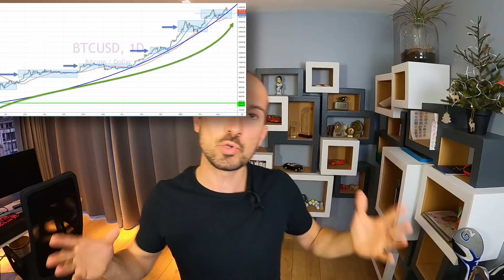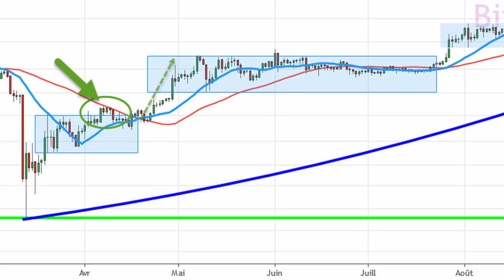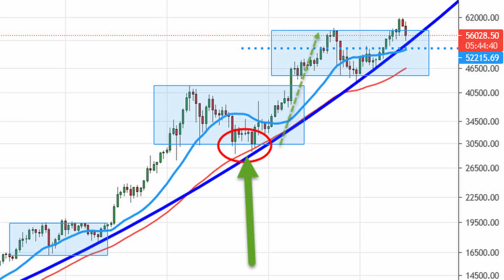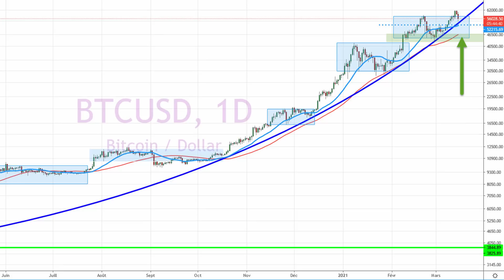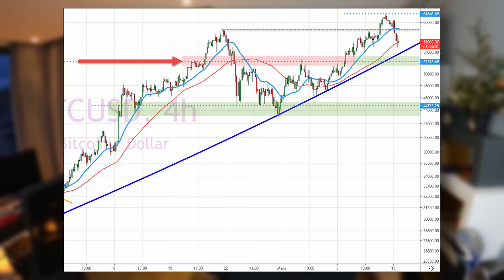Bitcoin : Bull Trap après le Bull Run, c’est grave ? Point technique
L'analyse technique nous montre que le marché à une mémoire. Ce qui s'est passé en 2021 sur le BITCOIN permet d'estimer statistiquement si ce Bull Trap n'est que temporaire ou non. Ce point technique vous plait, on en fait plus souvent ? Merci à vous !

J'espère que ce petit point technique vous aidera sur le plan technique,
Xavier

00:00 Introduction
00:36 Les poursuites de tendance
01:27 Que s'est-il passé depuis MARS ?
02:57 est-ce vraiment un bull trap ?
03:44 Conclusion